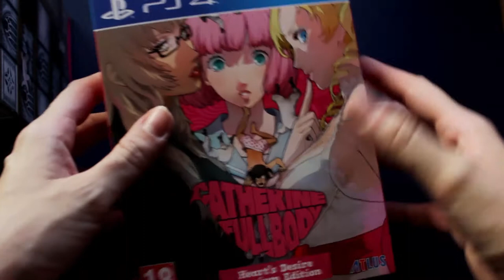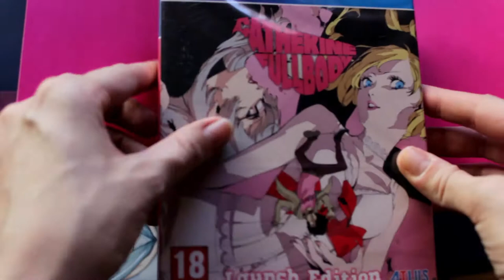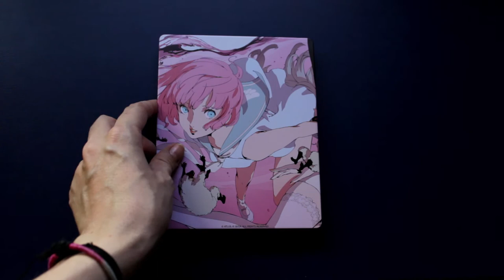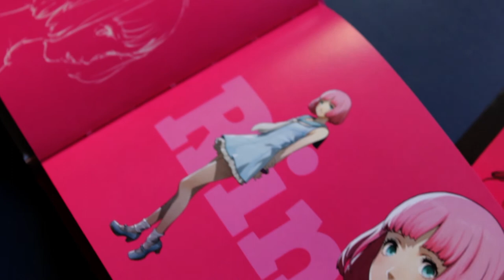CATHERINE FULL BODY Heart's Desire Premium Edition - UNBOXING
Edición especial de la remasterización de Studio Zero del videojuego desarrollado por ATLUS en 2012 (conocidos por la saga Persona o Shin Migami Tensei): Catherine.